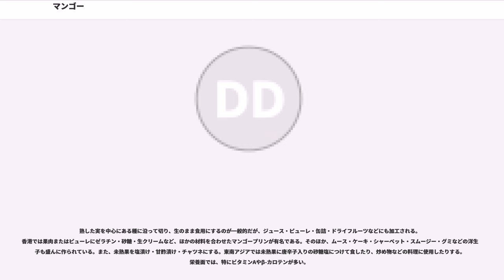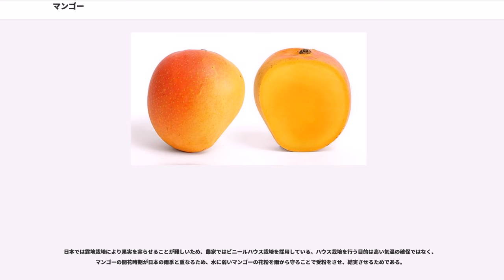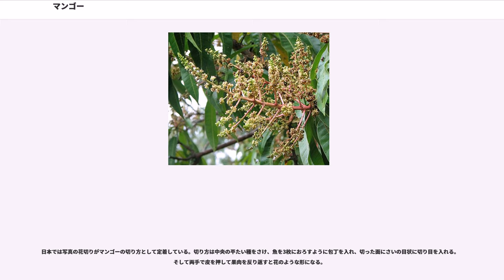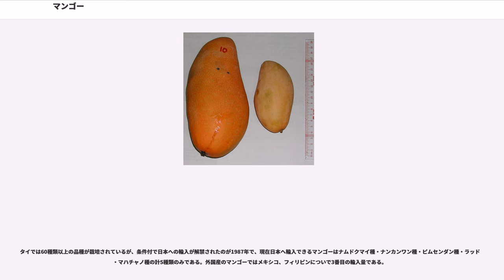マンゴー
マンゴー（檬果、芒果、学名: "Mangifera indica"）は、ウルシ科マンゴー属の果樹、またその果実。菴羅（あんら）、菴摩羅（あんまら）ともいう。マンゴーの栽培は古く、紀元前のインドで始まっており、仏教では、聖なる樹とされ、ヒンドゥー教では、マンゴーは万物を支配する神「プラジャーパティ」の化身とされている。

日本語のマンゴーは、英語のmangoから、さらには、ポルトガル語のmanga、マレー語（現代マレーシア語・インドネシア語でも同じ）のmangga、タミル語のmāṅkāyから伝わった。

漢字表記の「芒果（現代中国語でmangguo）」は、マレー語のmanggaもしくは他の東南アジアの言語からの直接の音写である。

仏典の菴羅・奄羅・菴摩羅・菴没羅などは、サンスクリットのāmra（アームラ）の音写である。ただし、同じウルシ科のアムラタマゴノキ ("Spondias pinnata") を意味するamra（アムラ）との混同が見られる。

原産地はインドからインドシナ半島周辺と推定されている。そのうち、単胚性（一つの種から一個体繁殖する）の種類はインドのアッサム地方からチッタゴン高原（ミャンマー国境付近）辺りと考えられ、多胚性（一つの種から複数の個体が繁殖する）の種類はマレー半島辺りと考えられている。インドでは4000年以上前から栽培が始まっており、仏教の経典にもその名が見られる。現在では500以上の品種が栽培されている。インド・メキシコ・フィリピン・タイ・オーストラリア・台湾が主な生産国で、日本では沖縄県・宮崎県・鹿児島県・和歌山県・熊本県で主に栽培されている。

マンゴーの木は常緑高木で、樹高は40メートル以上に達する。開花と結実時期は地域により差がある。枝の先端に萌黄色の複総状花序を多数付ける。花は総状花序と呼ばれる小さな花が房状で咲く状態になり、開花後に強烈な腐敗臭を放つ。この腐敗臭により受粉を助けるクロバエ科などのハエを引寄せている。マンゴーの原産地の熱帯地域は、ミツバチにとって気温が高すぎるため、マンゴーは受粉昆虫としてハエを選んだと考えられている（日本のハウス栽培では受粉を助ける昆虫としてミツバチをビニールハウス内に飼っている）。果実は系統によって長さ3-25センチ、幅1.5-15センチと大きさに開きがあり、その形は広卵形とも勾玉形とも評される。果皮は緑色から黄色、桃紅色などと変異に富むが、果肉は黄橙色をしていて多汁。果皮は強靱（きょうじん）でやや厚く、熟すと皮が容易に剥けるようになる。未熟果は非常に酸味が強いが、完熟すると濃厚な甘みを帯び、松脂に喩えられる独得の芳香を放つ。

マンゴーはウルシオールに似たマンゴールという接触性皮膚炎（かぶれ）の原因となる物質が含まれており、高率にかぶれを引き起こすため注意が必要である。痒みを伴う湿疹などのかぶれ症状は食べてから数日経って発症・悪化する場合があり、ヘルペスなどと誤診されることもある。

熟した実を中心にある種に沿って切り、生のまま食用にするのが一般的だが、ジュース・ピューレ・缶詰・ドライフルーツなどにも加工される。香港では果肉またはピューレにゼラチン・砂糖・生クリームなど、ほかの材料を合わせたマンゴープリンが有名である。そのほか、ムース・ケーキ・シャーベット・スムージー・グミなどの洋生菓子も盛んに作られている。また、未熟果を塩漬け・甘酢漬け・チャツネにする。東南アジアでは未熟果に唐辛子入りの砂糖塩につけて食したり、炒め物などの料理に使用したりする。栄養面では、特にビタミンAやβ-カロテンが多い。

地域によってはパパイヤのようにマンゴーの未熟果実を野菜として、おやつとして食する文化が一般的である。タイとベトナムでは緑色の未熟果実が庶民のおやつとして食べられている。これには塩をつけて食べる。ほとんど甘みはなく、未熟な果実の鮮烈な酸味と歯ごたえを楽しむ。台湾では小ぶりのマンゴーの未熟果実を丸ごとシロップ漬けにしたおやつが食べられている。インドではマンゴーの未熟果実を乾燥させ粉末にしたものはアムチュール()と呼ばれ、酸味付けのスパイスとして使用される。ガラムマサラにアムチュールを加えた複合スパイスはと呼ばれ、インド料理では広く使用される。

果皮が赤色の品種の総称で代表的品種はアーウィン種。日本での栽培の96.5%がこの品種である。シャープの副社長だった佐々木正が高校時代に品種改良で作ったとする説が広まって...